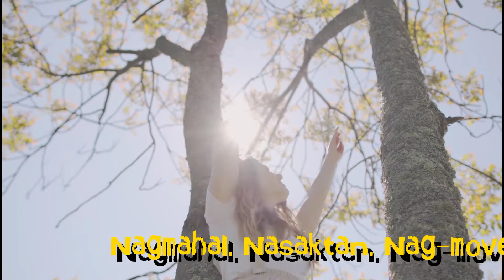Nagmahal. Nasaktan. Nag-move On Part 3 "Youth on the Rock"(Jesus is the Rock)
Anong gagawin mo kung nabigo ka sa pag-ibig? Iiyak ka na lang ba? Magmumukmok sa isang sulok? Magkukulong sa kuwarto? Hindi kakain? Magagalit sa mundo? I-tetext o tatawagan mo ba ang ex mo para makiusap na tanggapin ka niya o magpapakamatay ka na lang? Bago ka mag-isip ng masama, makinig ka muna sa mga makadiyos na payo. Dito lang sa Youth on the Rock (Jesus is the Rock).